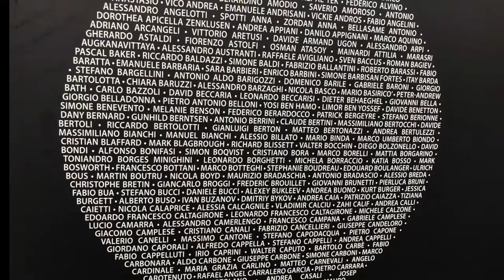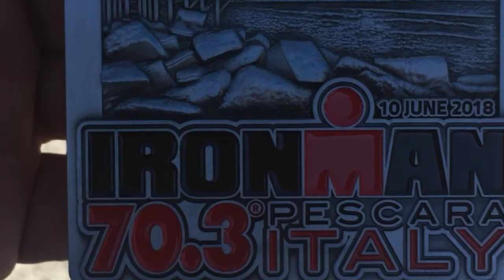2018-Ironman Pescara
Ironman 70.3 Pescara